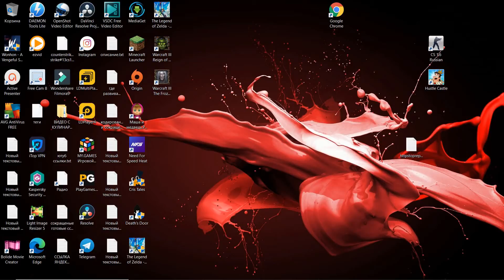wanderbraun, вандербрау, варкрафтрефордж, warcraft 3, warcraft3reforged, warcraft eforged, варкрафт,